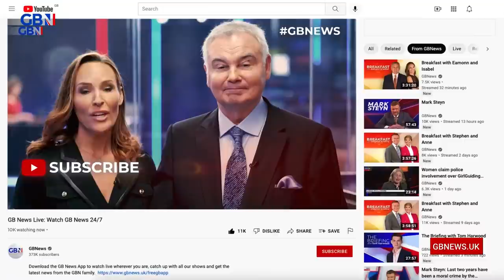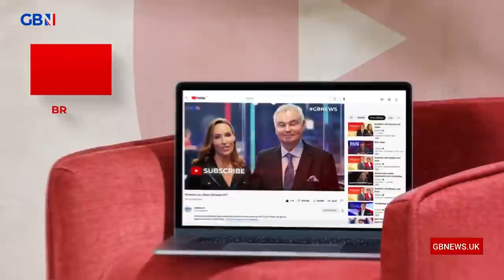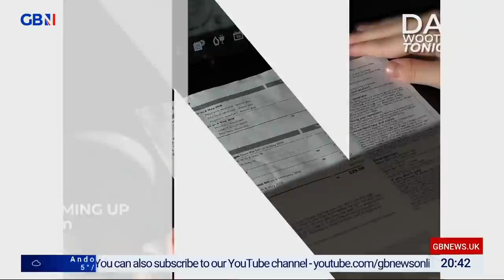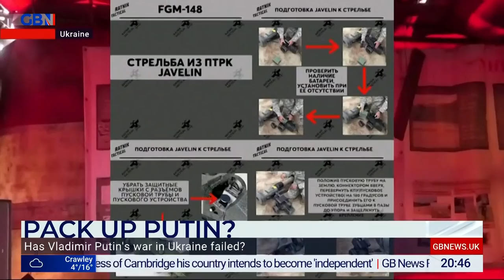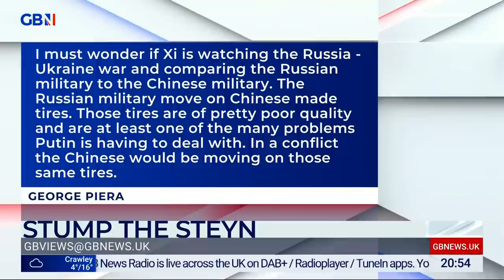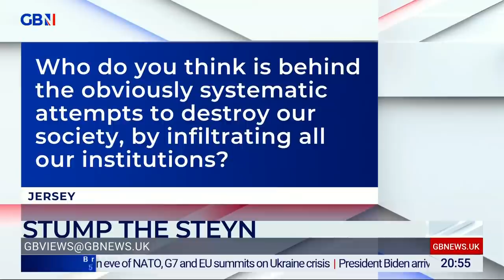Mark Steyn | Wednesday 23rd March